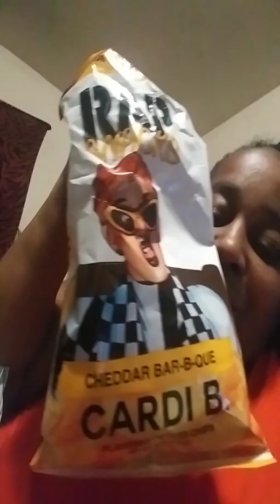Review about. Rap snacks chips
Like are dislike about rap snacks chips